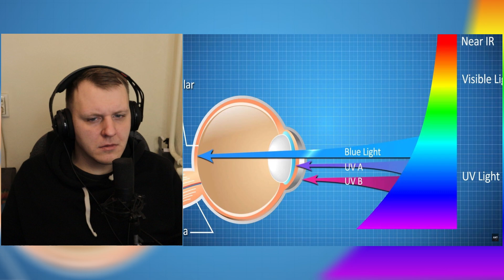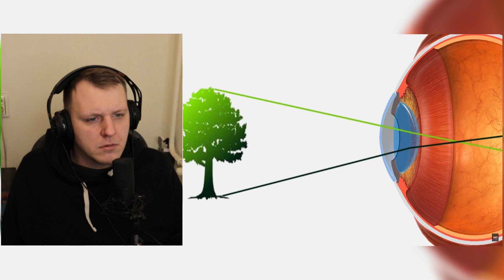ПОЧЕМУ БРОНЯ ХИЩНИКА НЕ ПЛОХАЯ? | Реакция на Ammunition Time